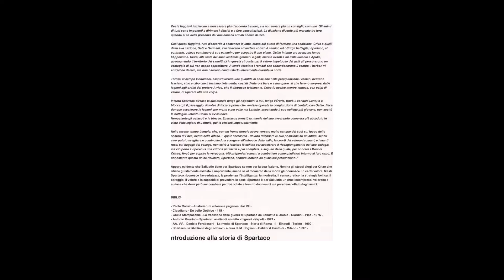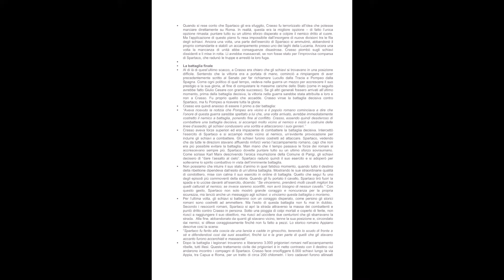il generale spartaco e karl marx